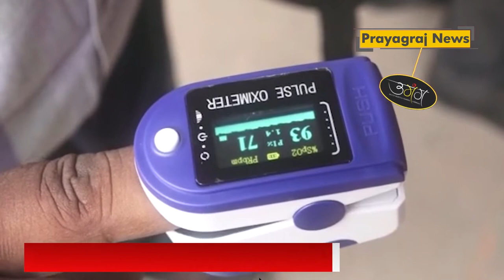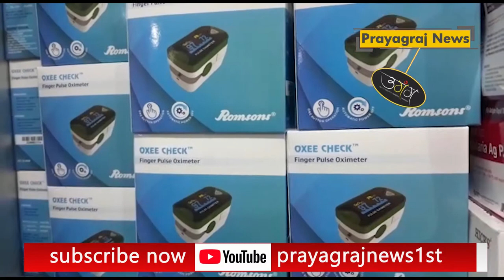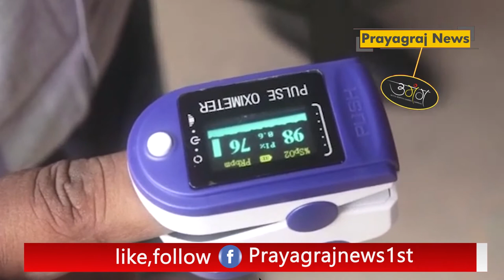बढ़ते कोरोना संक्रमण से बढ़ी पल्स ऑक्सीमीटर की मांग, मास्क सेनेटाइजर के बाद ऑक्सीमीटर की बढ़ी डिमांड!